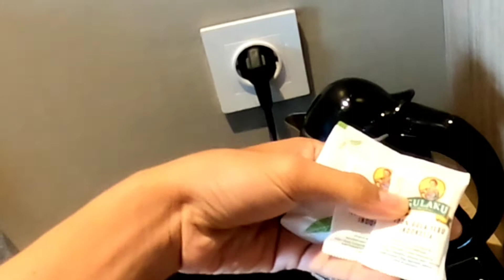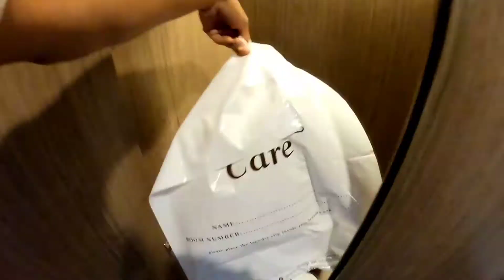Keren Untuk Bersantai berasa kolam renang pribadi || Gammara Hotel Makassar | Liburan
Menginap Dengan Aman Dan Nyaman. Banyak Promo Dengan Harga Terbaik, Stay Safe And Stay Healthy Ya! Mudahnya Pesan Hotel.